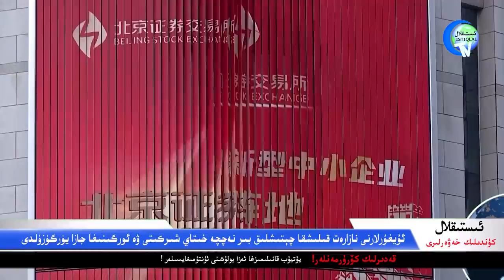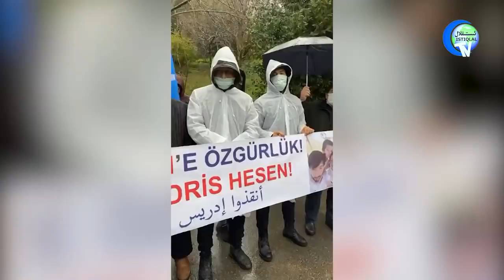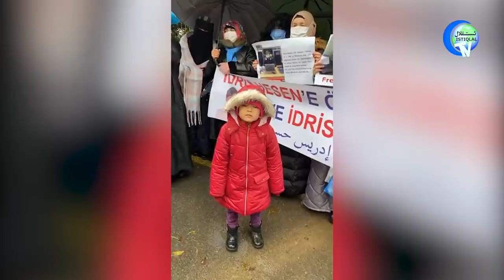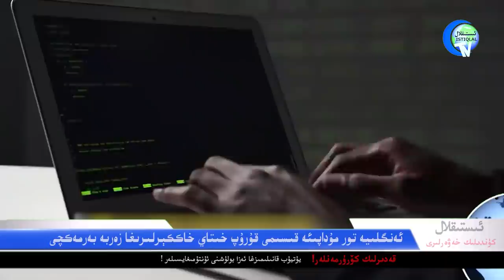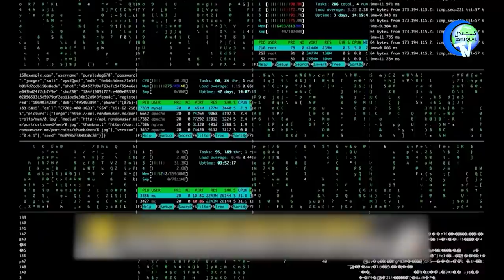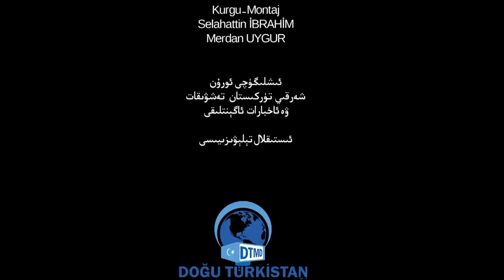ئىستىقلال كۈندىلىك خەۋەرلىرى 2021-12-17، كونسۇلخانا ئالدىدا نامايىش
Istiqlal Kündilik Xewerliri 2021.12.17 / Konsulxana Aldida Namayish